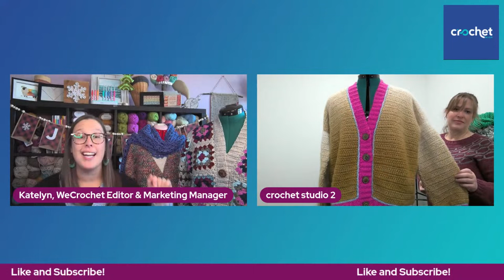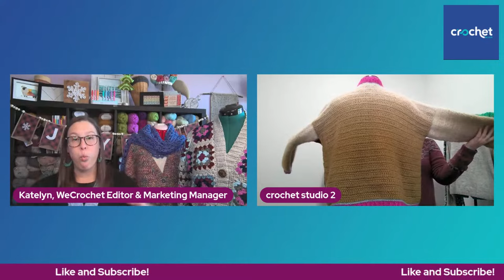Bundled Up - New Pattern Collection at WeCrochet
Join Katelyn, WeCrochet Editor and Marketing Manager, as she introduces a new curated collection of 5 bulky weight crochet patterns that will ignite your creativity and keep you snug all winter long. The Bundled Up collection features a range of cozy beginner accessories and a skill building steeked crochet cardigan, each piece is designed to make your winter adventures truly unforgettable.